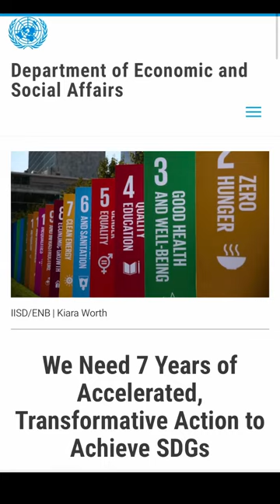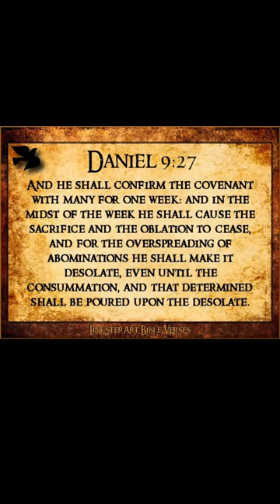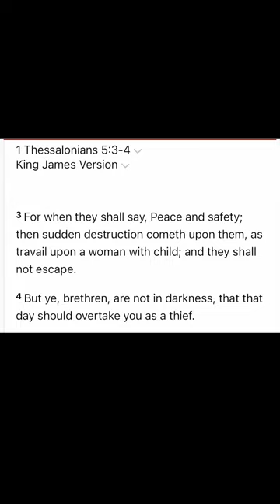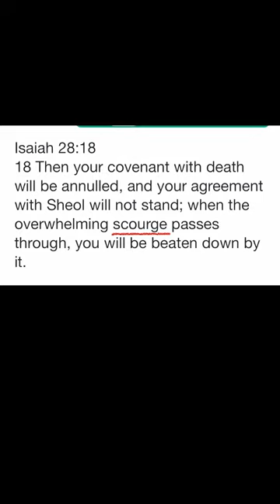This Could Be It!!! Bible Prophecy Update July 3, 2023